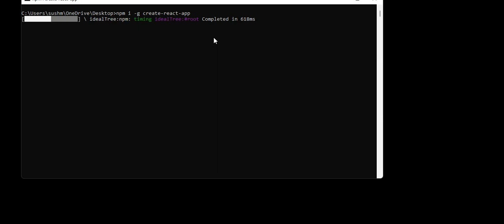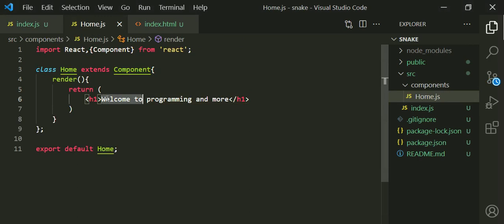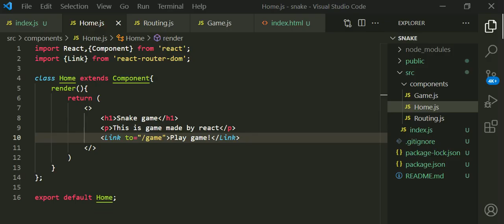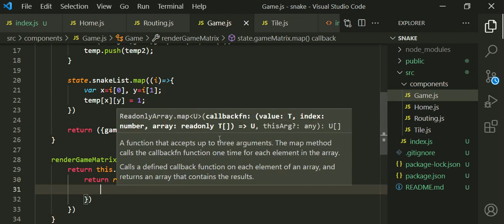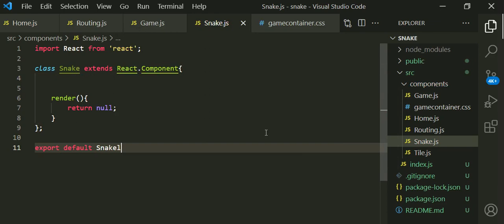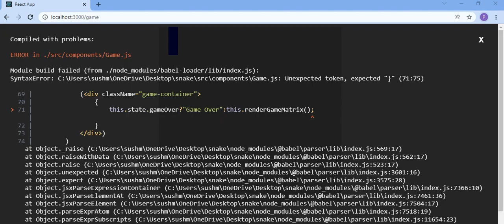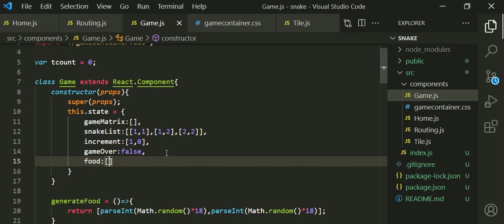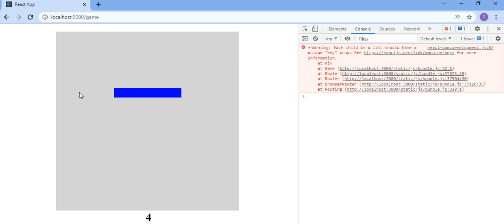Learn React by making a SNAKE game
This video tells about how to use react and make a snake game using react components.

Tech skills used:
ReactJs, HTML, CSS, Javascript, ES6, ES5 React Class components, 2D Arrays